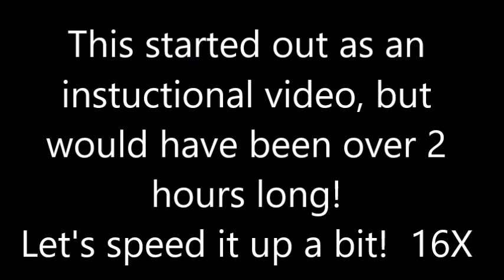Making a Knife Sheath for an Idaho Hillbilly!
I was asked to make a knife sheath for "The Idaho Hillbilly" (take a peek at their channel if you haven't yet!) . This was fun to do!  Enjoy!!